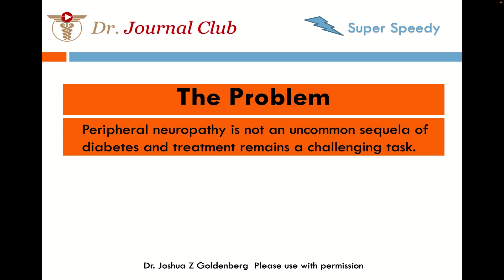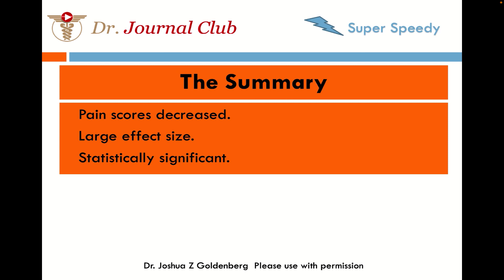PEA for Diabetic Neuropathy_podcast April 20, 2023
This is a research review. It is not meant to diagnose or treat disease. For all things medical contact your healthcare professional. It reviews a new research paper you can find